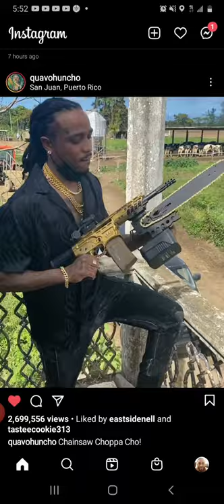MIGOS: Quavo shows off new chainsaw Rifle !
rapper quavo pulls out golden rifle with chainsaw attachment, while vacationing in Puerto Rico